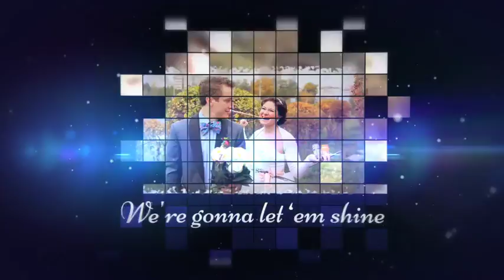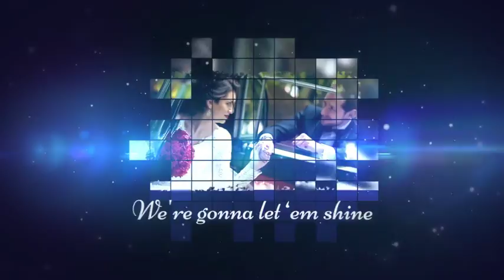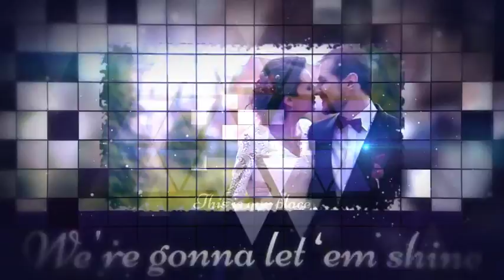Romantic Mosaic Photos After Effects Template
Project features:

44 image placeholders
Music and images not included.